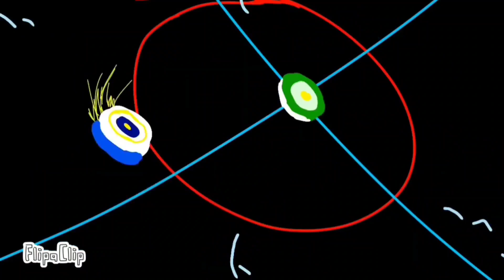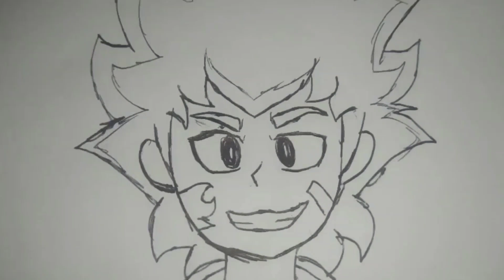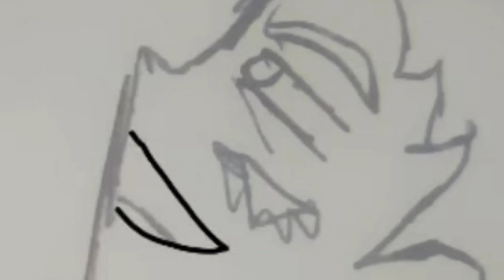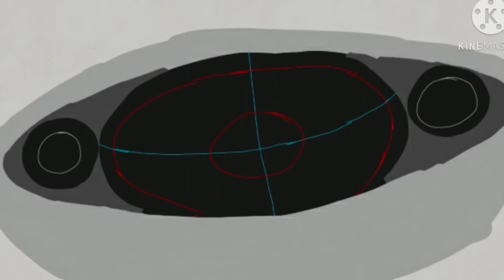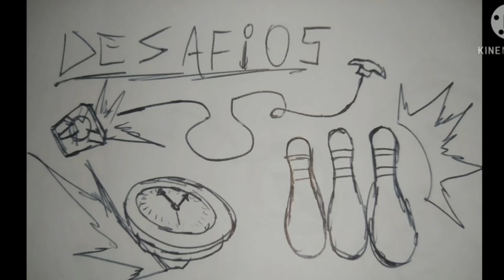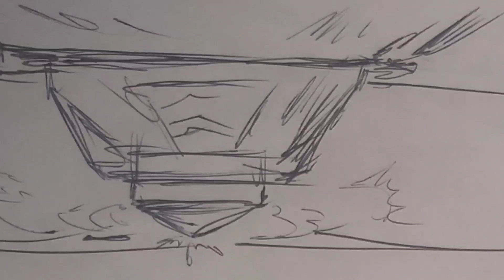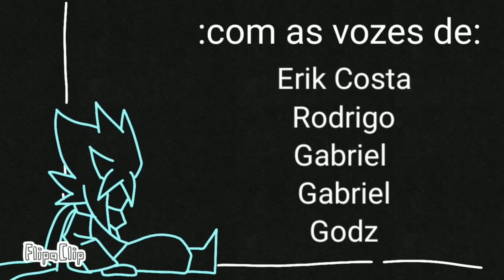Beyblade burst sparking Edição Luiz 1/2 | A história do Traz trovão!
Me sigam lá pra ficar mais por dentro de novidades 😉

HEAVY BEY CLUB;

TIO ISACHI;